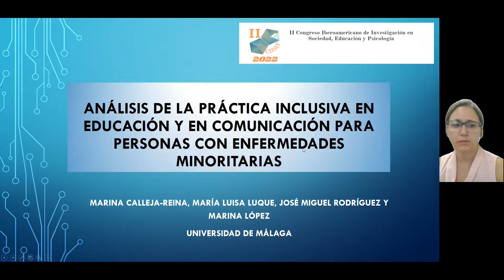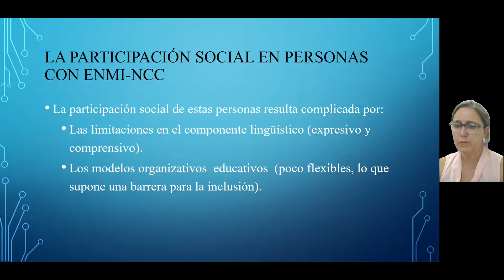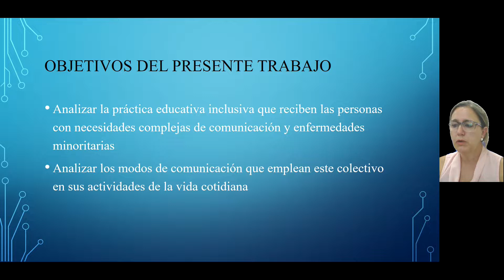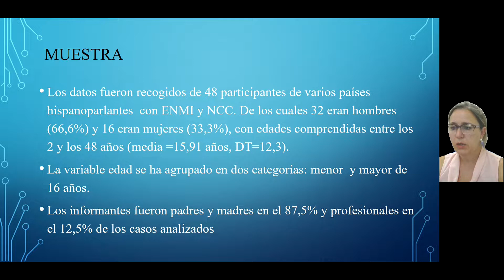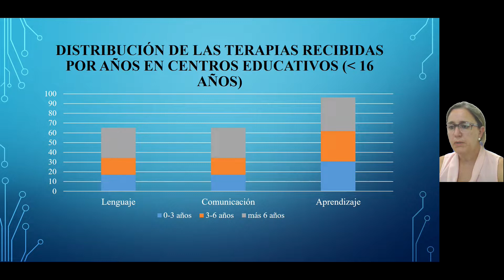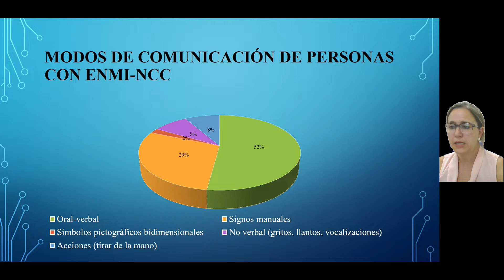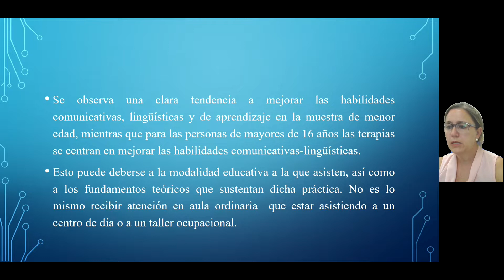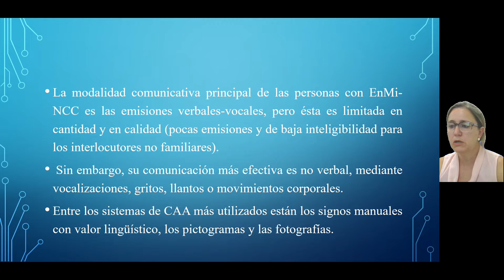ANÁLISIS DE LA PRÁCTICA INCLUSIVA EN EDUCACIÓN Y EN COMUNICACIÓN PARA PERSONAS CON ENF. MINORITARIAS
Comunicación oral en II CIISEP